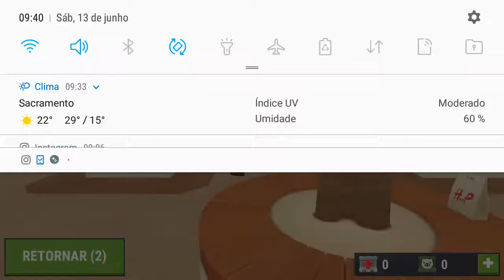13 de junho de 2020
Novas eskis  de armas e de personagens